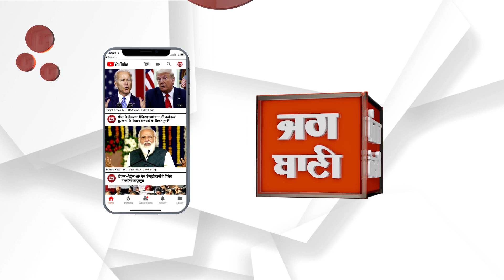ਏਅਰ ਸ਼ੋਅ ਵੇਖਣ ਨੂੰ ਲੈ ਕੇ ਲੋਕਾਂ ’ਚ ਭਾਰੀ ਉਤਸ਼ਾਹ, ਸੁਣੋ ਕੀ ਬੋਲੇ